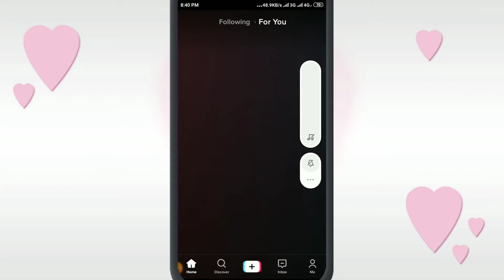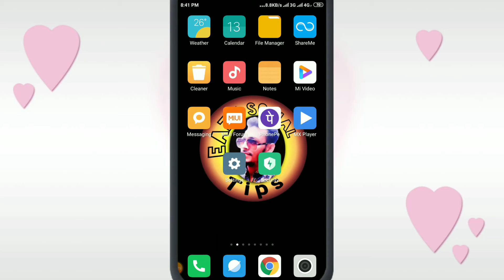How to Save TikTok Video in Gallery || Bangla Tutorial || Download TikTok Videos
How to Save TikTok Video in Gallery || Bangla Tutorial || Download TikTok Videos 2021.